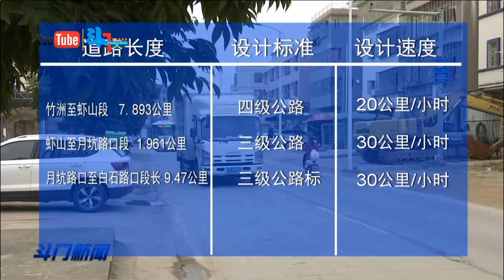斗門区交通运输局表示，作为白蕉镇重要交通干道之一的县道X589，于近期全面启动升级改造工程，将铺沥青混凝土路面以及增设彩色步道，“颜值”和舒适度都将有极大提升。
斗門区交通运输局了解到，作为白蕉镇重要交通干道之一的县道X589，于近期全面启动升级改造工程，将铺沥青混凝土路面以及增设彩色步道，“颜值”和舒适度都将有极大提升。